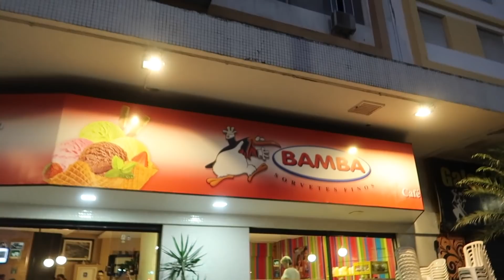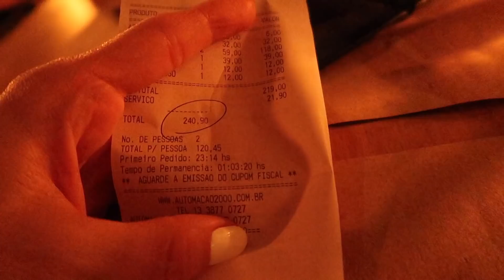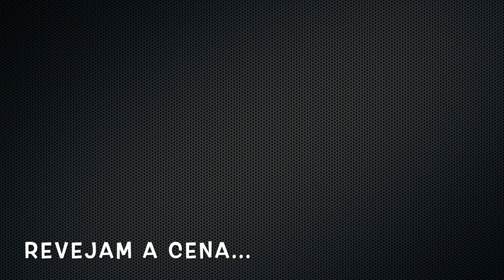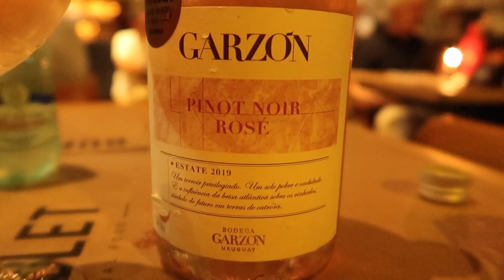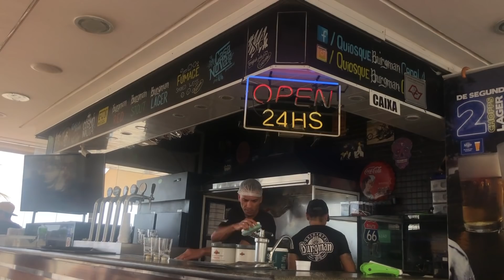MEU ANO NOVOOO! VLOG DE FIM DE ANO NA PRAIA!!!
OI GENTEEEE! VEM CONFERIR MEU ANO NOVO NA PRAIA! JÁ AVISO QUE EU RI MUITO NESTE VIDEO HAHAHAHA!! BEIJOSSSSSS!!

LOJA FÍSICA: Rua Desembargador do Vale, 216 - Perdizes - SP